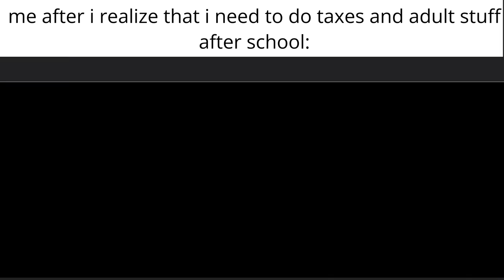me after i realize i need to do taxes (the magical digital circus meme)